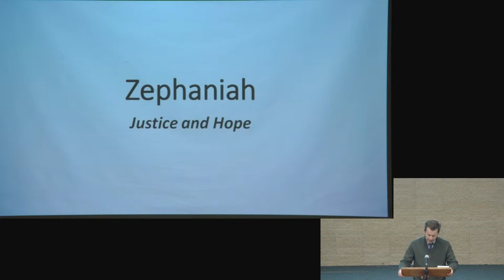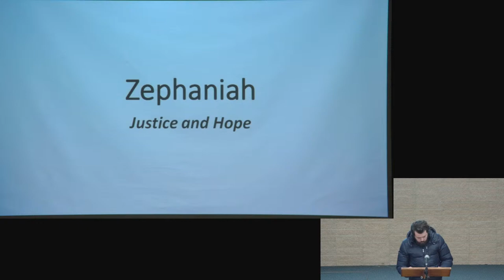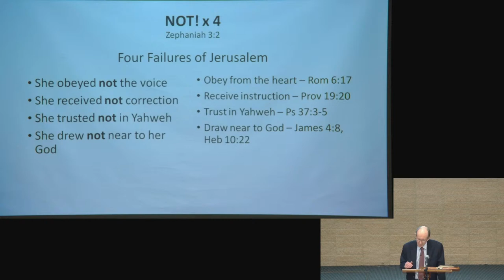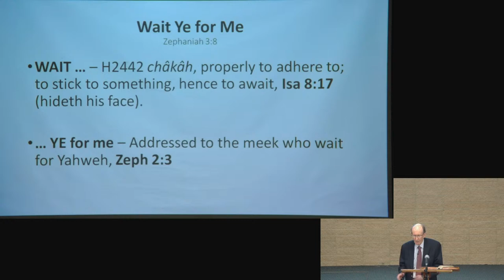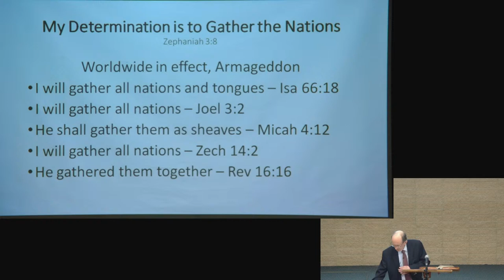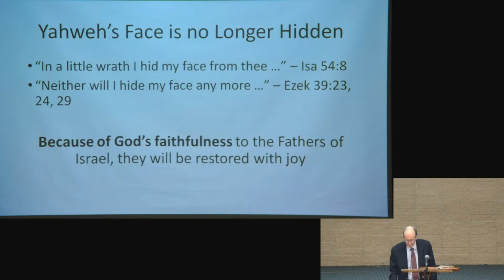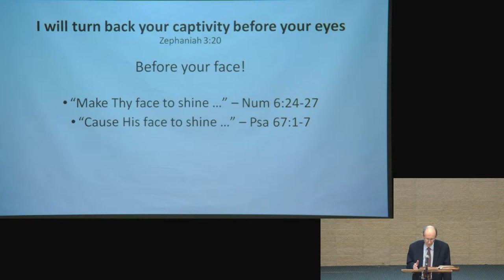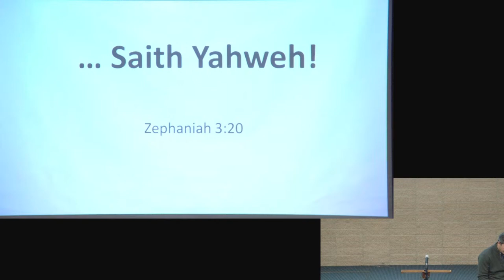Bible Class- Zephaniah 3 - 13/07/2022 - M. Islip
Reading Zephaniah 3
Hymns: 28, 166